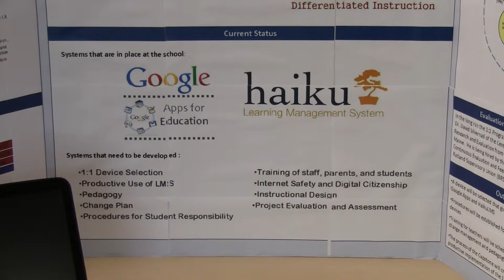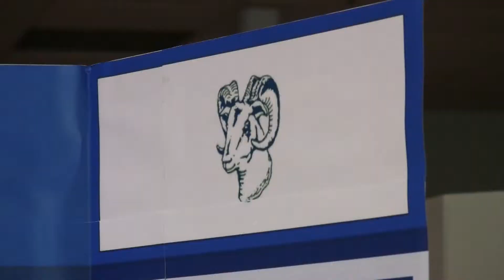1:1 Chromebook k-12 Program - 2012 Capstone Fair. Marlboro College Graduate School, Vermont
Phyllis Tate (MAT): A 1:1 Tech Device Program.

Flipped classrooms. 21st Century Skills. Personalized Learning. Differentiated Instruction.  These are just some of the topics that are on the forefront of educational concerns today.  How does a school adapt to these changing trends?  At The Dorset School we are starting to address these issues.  We have been using Google Apps for Education with the students, teachers, and administration for five years and have implemented the Haiku LMS system.  Our next step is to implement a 1:1 Tech Device Program.  What device do we use?  How can we use these devices to their fullest potential? This is an exciting time in education and how does the school move forward in a constructive way?